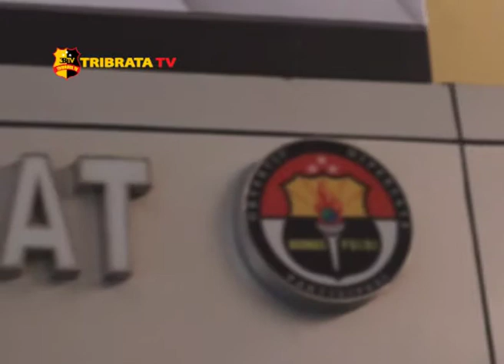PENEMUAN MAYAT TUKANG PARKIR DI CILILITAN